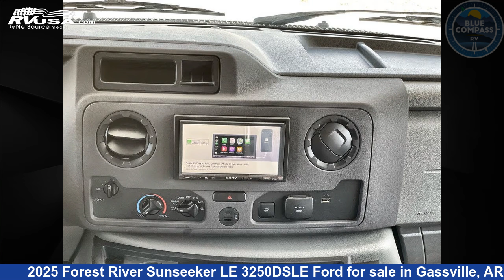Amazing 2025 Forest River Sunseeker LE Class C RV For Sale in Gassville, AR | RVUSA.com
This 2025 Forest River Sunseeker LE 3250DSLE Ford is a Class C RV. It is located in Gassville, AR 72635 and is offered for sale by Blue Compass RV Gassville. This New Forest River Is 32' 0" in length and features sleeps 10, Slideout, and 44 gal fresh water capacity. The floorplan layout of this Class C features Bunk Over Cab, Bunkhouse, Rear Bedroom. This 2025 Forest River Sunseeker LE 3250DSLE Ford is built on a Ford E450 chassis.